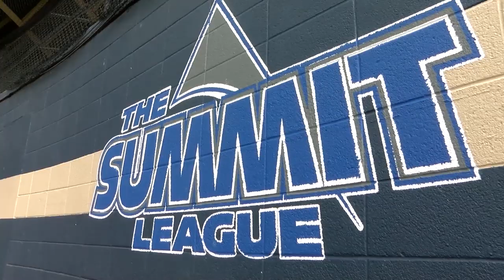2019 Baseball Season Highlight Video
Highlights from the 2019 South Dakota State Baseball season.